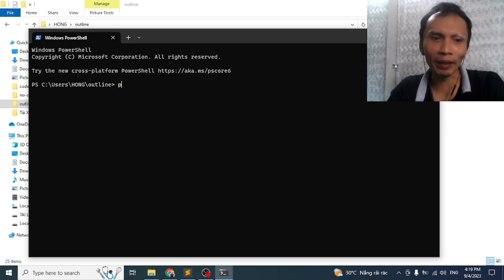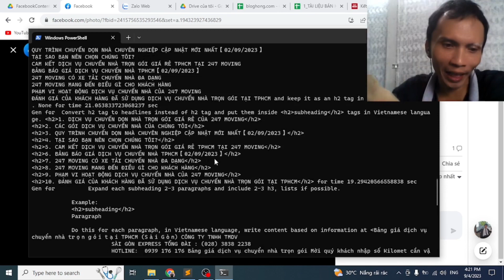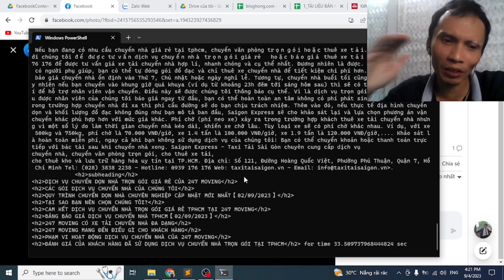Cập nhật tính năng mới viết bài theo Outline cho tools Auto Content